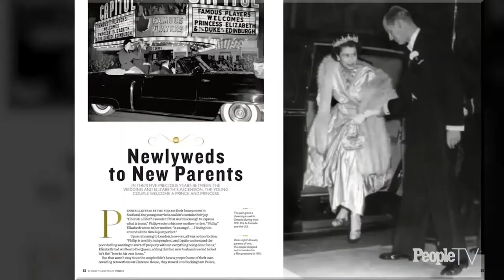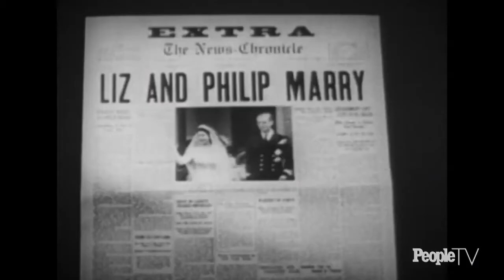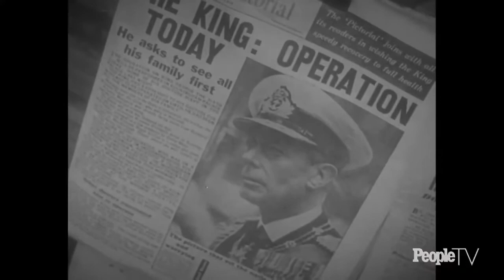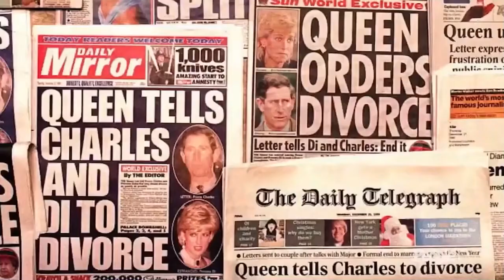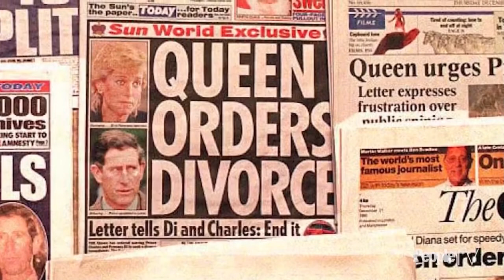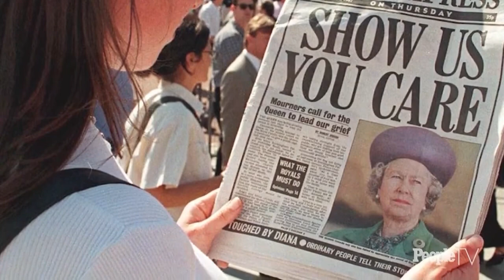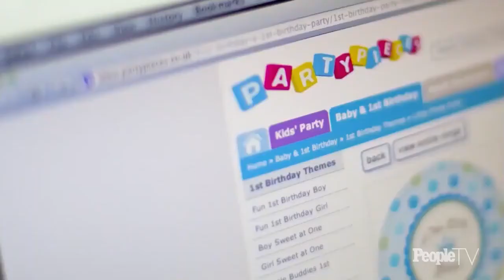The Marriage Of QUEEN & PHILIP - BRITISH ROYAL STORIES